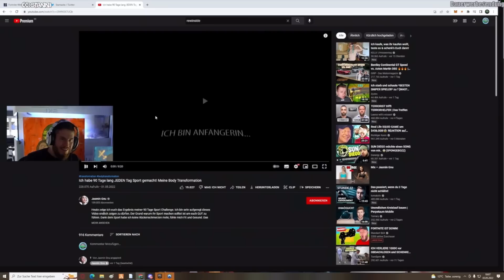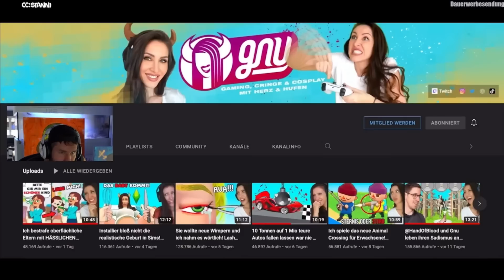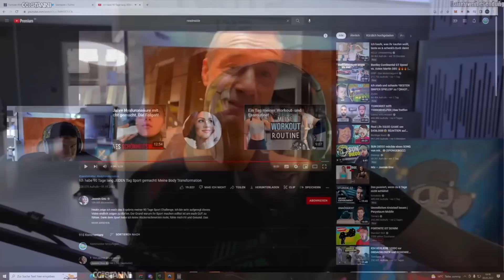IN 90 TAGEN SO EIN KÖRPER!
Checkt @JasminGnu  ab!